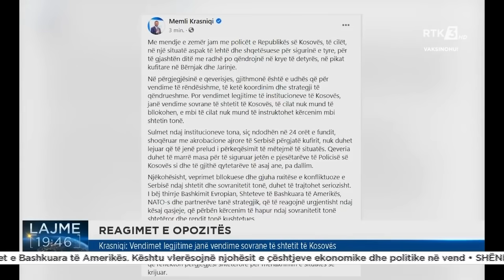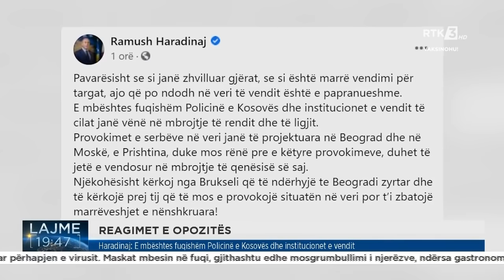Masa e reciprocitetit për targa ka marrë përkrahje nga partitë opozitare në Kosovë